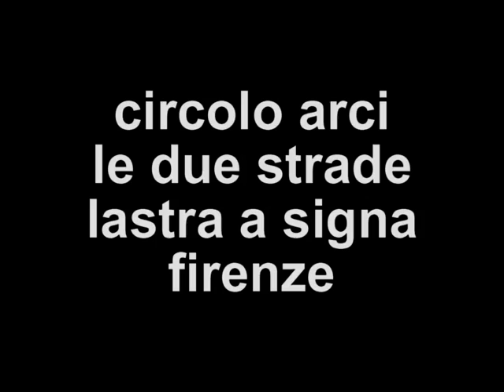SARA CORSINOVI in UNA LUNGA STORIA D'AMORE - CONCORSO VOCI NUOVE 2012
XX EDIZIONE DELLA RASSEGNA VOCI NUOVE 2012 A LASTRA A SIGNA (FI) - CIRCOLO 2 STRADE - TRIPETETOLO